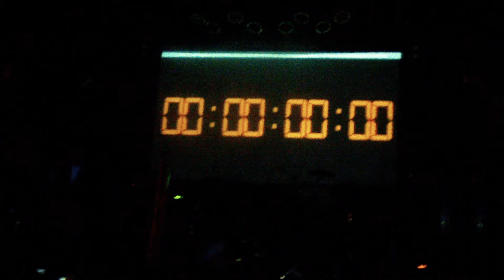Nadie es perfecto - Los Caligaris - NicetoClub 20130509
Nadie es Perfecto

En un baile de San Vicente
Todos los negros estaban calientes
Y con un potrón.
Y el negro cara de pipa el mas picante
Para el levante se le acerco.
Le dijo gringura agarrate fuerte de mi cintura vamo' a bailar
Y en medio de los codazos los empujones los patadones partieron ya.
Y después del quinto tema, empezó el besuqueo, cogote que viene, cogote que va.
Bailaron toda la noche, la mar en coche besito viene, sonrisa va.
Derroche de calentura que sin censura los ambos supieron expresar.
Y ante tamaño deseo viendo que la gente miraba feo y quedaban mal,
E dijo mira gringura soy vergonzudo, vamo' a lo oscuro y seguimo' alla. Y sin siquiera titubear,
la gringa enfilo derecho con paso muy recto hacia el reservao'.
La gringa estaba re fuerte, era muy ardiente y cara de pipa no daba mas.
Una mirada salvaje con un tatuaje que iba del pupo hacia el mas allá,
Un pantaloncito blanco que revelaba que aquellos cantos eran afinaos y
Dos faroles por ojo que ella a su antojo prendía con su parpadear.
El tipo tenia experiencia, le dijo gringa, se hecho un misienso veni pa'ca.
Le dio un beso apasionado, metió su mano por el costado sin preguntar.
Un rayo en la oreja fue el detonante de semejante barbaridad y el ya sacando la mano
Le dijo vamos al grano pero no acá.
En casa hay mas comodidad, subite a la renoleta, que en la primera ya estamo' allá.
"aquella procesión de testosterona, en que las hormonas formaron parte del bello arte,
Del beso en el cuello, le puso el sello, que aquélla noche después del coche todo iba a ser fenomenal".
Llegaron a la casucha, el fue derecho a darse una ducha pa' no apestar.
Ni lerda ni perezosa fue a la heladera busco gaseosa y se fue a acostar.
El tipo una vez limpito salió del baño ya desnudito para empezar y en el momento de consumar...
Que fue lo que paso?

A cara de pipa la verdad es que le gano la gravedad
Nadie es perfecto
Nadie es perfecto
Nadie es perfecto
Nadie es perfecto